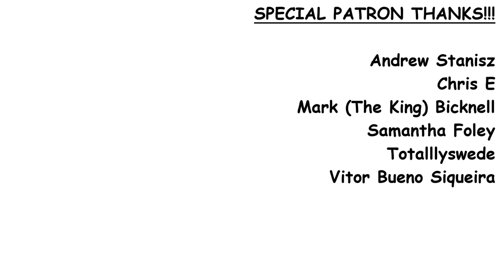Buttress Reads - Saga (Image) by Brian K Vaughan & Fiona Staples [Part One]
I've been interested in making this video for about 6 months and I figured now was as good a time as any to give it a try.  We don't have to talk about Warcraft all the time, right?

Hiru has sent me a solution to the WMV issue so if that works... the lore videos will be back soon!

About:
Saga is an epic space opera/fantasy comic book series written by Brian K. Vaughan and illustrated by Fiona Staples, published monthly by the American company Image Comics. The series is heavily influenced by Star Wars and is based on ideas Vaughan conceived both as a child and as a parent. It depicts a husband and wife, Alana and Marko, from long-warring extraterrestrial races, fleeing authorities from both sides of a galactic war as they struggle to care for their daughter, Hazel, who is born in the beginning of the series and who occasionally narrates the series as an unseen adult.